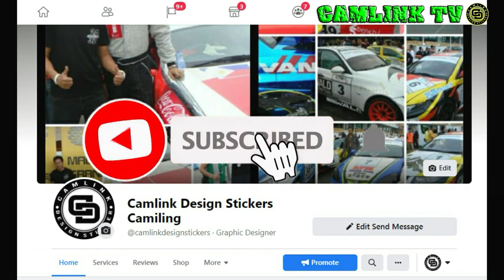ISUZU dmax BOONDOCK DECALS | CAMLINK DESIGN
Customized Stickers / Decals for cars, truck, jeeps, motorcycle, logos, names, brand logos and all types of sticker works... @camlink_design